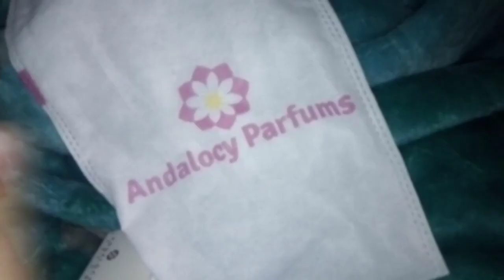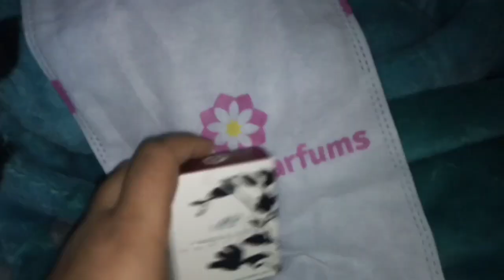روتين الصباح كنت سبب مرض ولدي نصيحة لكل ام /الهدية لي فاجئني بيها زوجي/حريشات في5دقائقHARCHA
جديد روتيني ليوم كامل مع عائلتي نصائح لكي لا تقعي في اخطائي و كدلك اقتراح لهدية راس السنة التي جلب لي زوجي مع حريشات الد و احسن من التي تشتريها من المخبازات اتمنى لك سنة سعيدة 2019 و فرجة ممتعة لكل محبي قناتنا على اليوتوب